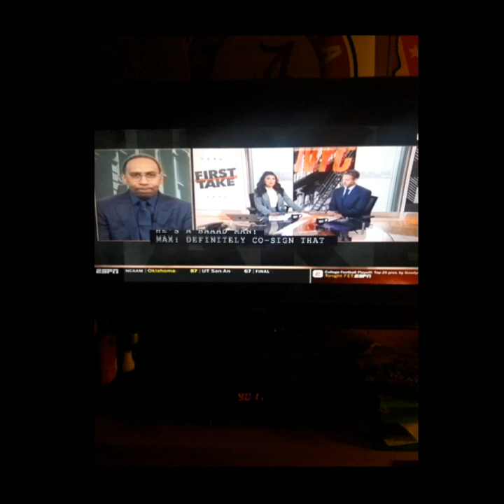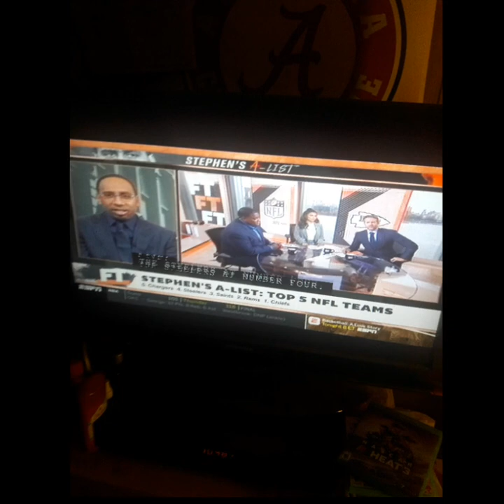I Watched First Take NYC On November 13,2018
Molly Qerim Rose Stephen A Smith And Max Kellerman Will Cain Damien Woody